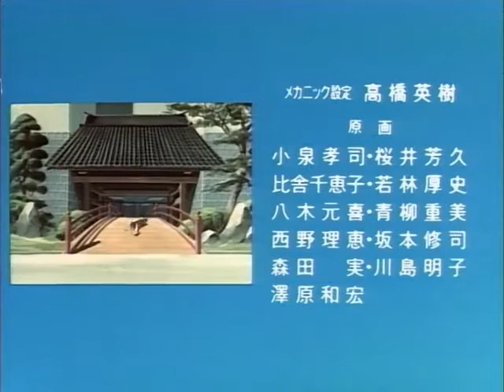Yuukan Club ED 1 - Archive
Yuukan Club (OVA) ED 1 - Archive